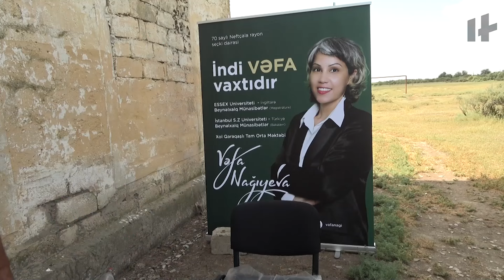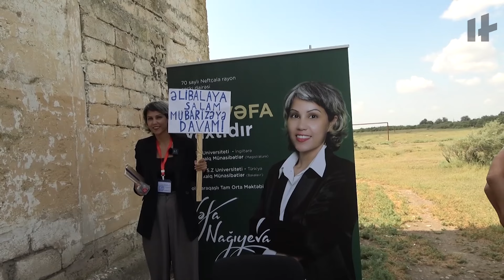Müstəqil namizəd olmağın çətinlikləri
Vəfa Nağıyeva 70 saylı Neftçala rayonu seçki dairəsindən deputatlığa namizəddir.

İmza toplama mərhələsində tək-tək evləri gəzən Vəfa Nağıyeva seçki kompaniyası dövründə də bunu davam etdirir.